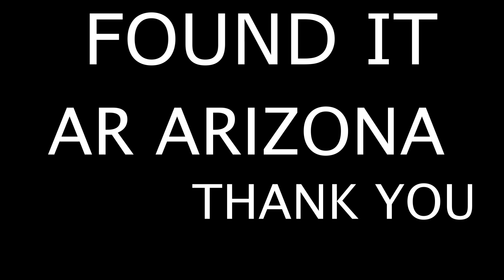How Youtube Has Changed Me As A Person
VANCITY VANLIFE
313-1755 Robson Street.
Vancouver BC, V6G-3B7

You do now have to purchase the items listed in my links, any purchase you make after clicking my link we get commission on. Everything little bit helps the channel a lot.